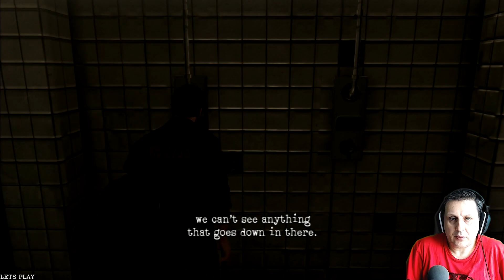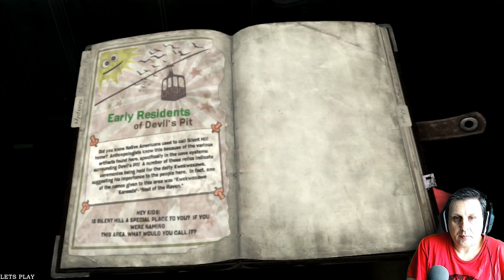Τρόμος στην ομίχλη | Silent Hill Downpour - Part 1 (Greek)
Σήμερα φίλοι παίζω και δοκιμάζω ενα αρκετά παλιό παιχνίδι το Silent Hill Downpour για το ps3.

🗨️ Eνα σχόλιο.
🔴 Eγγραφή στο κανάλι αν εισαι καινούργιος και πάτησε και την καμπάνα 🔔 που είναι δίπλα και να πατήσεις ακόμα εκεί που λέει όλες της ειδοποιήσει για να σου έρχεται ειδοποίηση κάθε φόρα που ανεβάζω ένα νέο video.